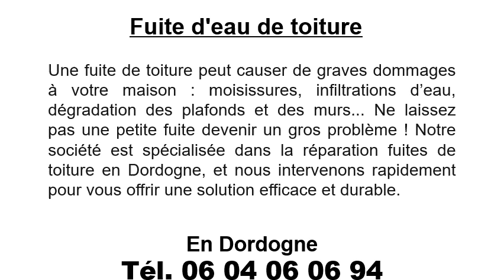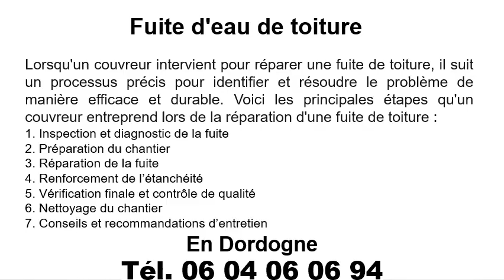Recherche fuite d’eau de toiture à Léguillac-de-l’Auche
Recherche fuite d’eau de toiture à Léguillac-de-l’Auche en téléphonant au 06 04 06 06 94
N’attendez jamais pour nous contacter car cela peut être trop tard si vous avez une fuite d’eau de toiture à Léguillac-de-l’Auche. BF Couvreur Toiture est le spécialiste de la recherche de fuite d’eau de toiture à Léguillac-de-l’Auche.